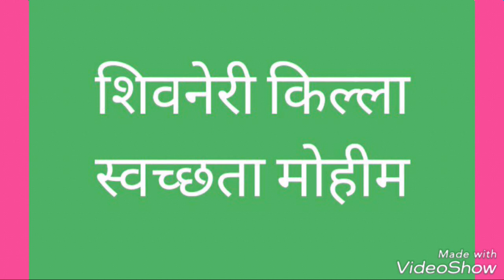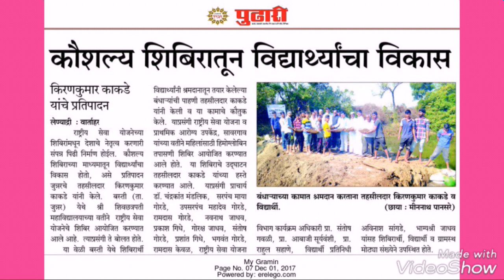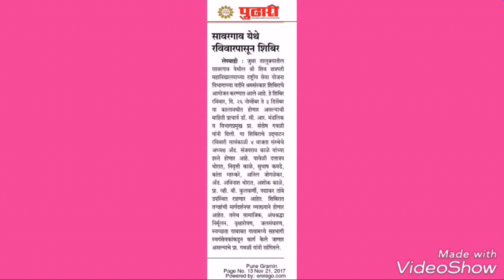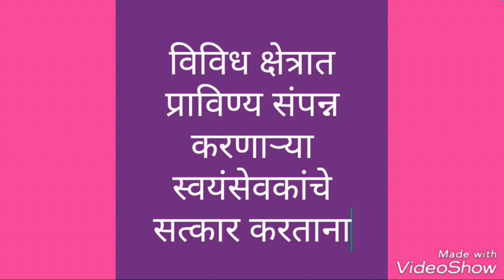Ssc college junnar nss unit